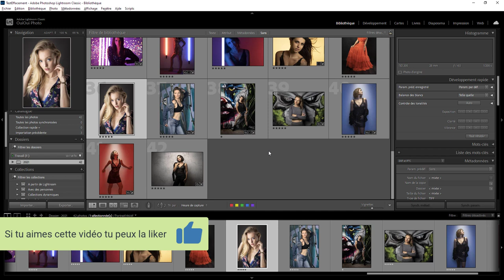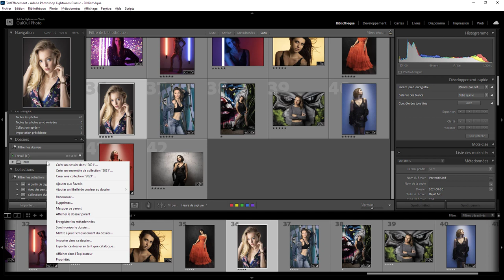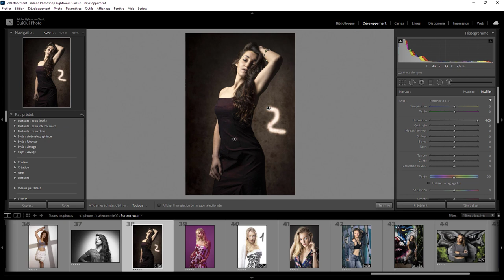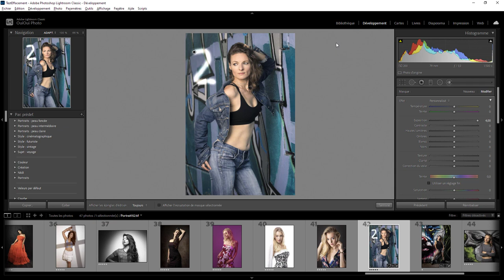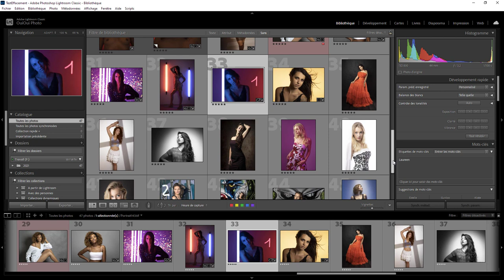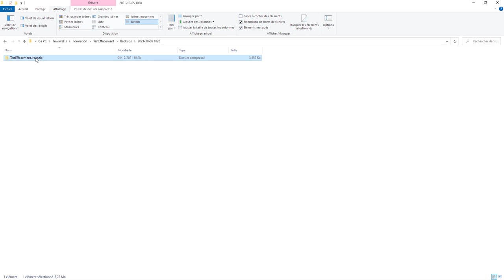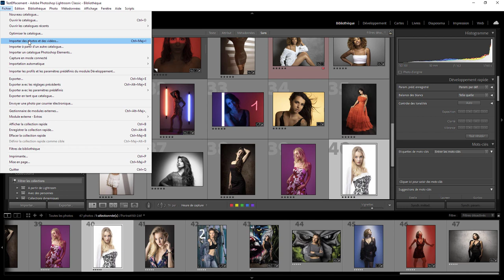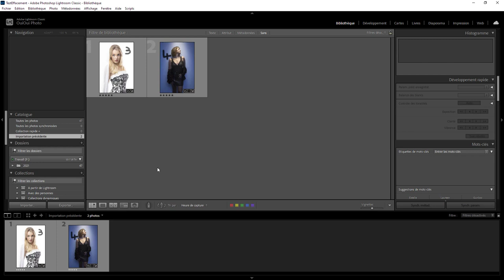Lightroom mais encore 127 - Oops. J'ai effacé des photos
Vous avez effacé des photos ? Pas de panique. Une question sur Lightroom ou Photoshop ? Rejoignez le groupe FB